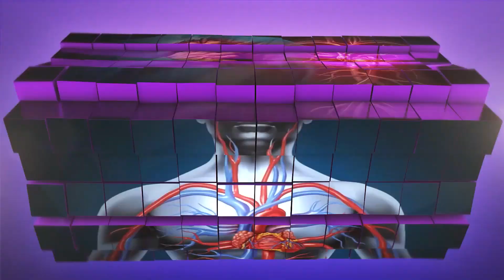Debiti kardiak. A mund te ndalohet infarkti i miokardit?